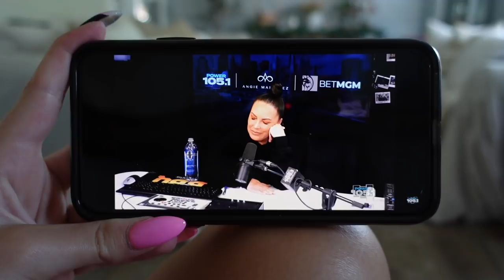VLOG: oversharing to thousands of people because idc